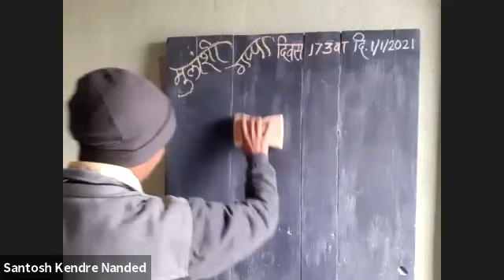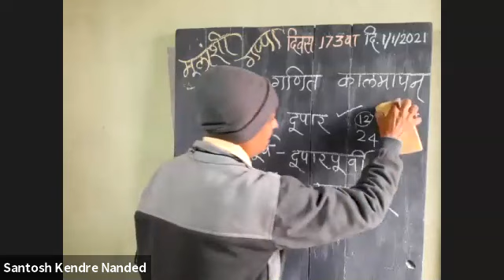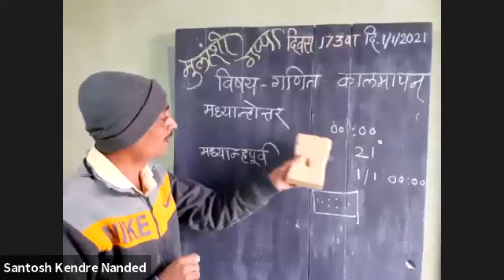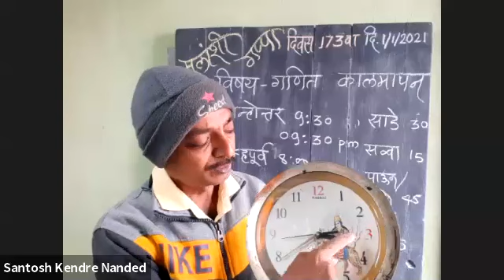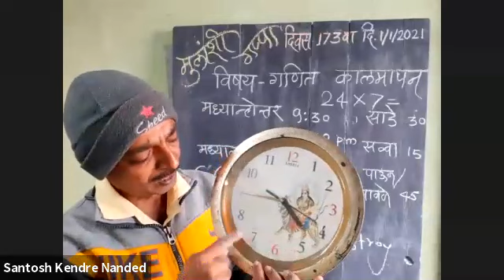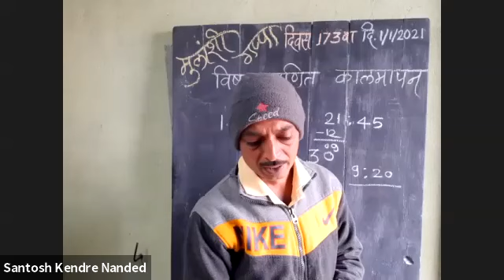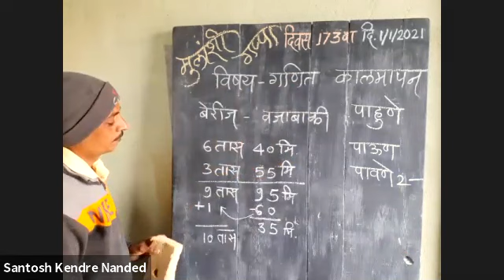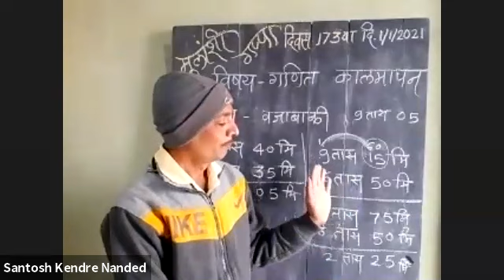मुलांशी गप्पा दिवस 173 वा कालमापन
मुलांशी गप्पा दिवस 173 वा आजच्या Virtual Class मध्ये गणितातील कालमापन या उपघटकावर आधारित घड्याळ वाचन, बेरीज, वजाबाकी सराव